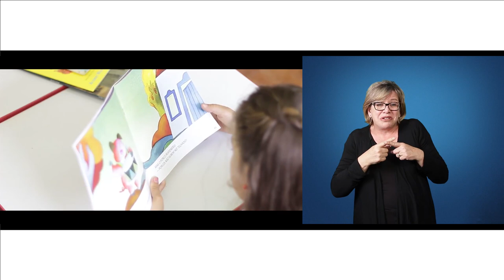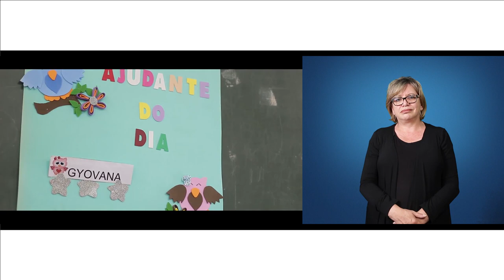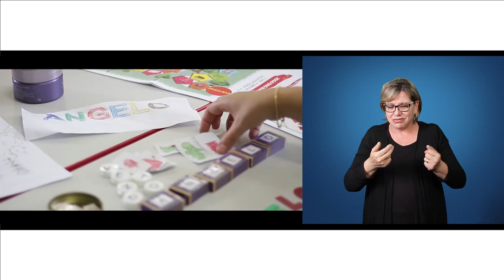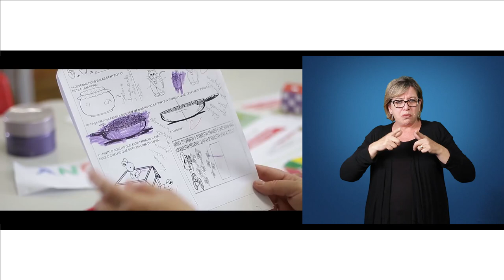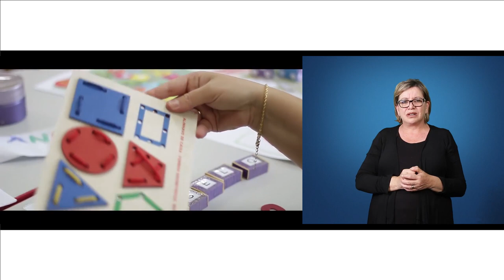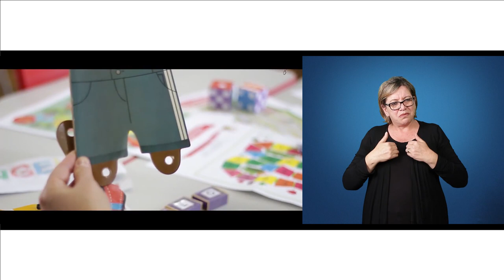[LIBRAS] Alfabetização e Particularidades - Teoria e Metodologia da Alfabetização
Interpretação de Libras em Alfabetização e Particularidades com a professora Priscila Pacheco para a disciplina de Teoria e Metodologia da Alfabetização para o curso de Pedagogia. [2]